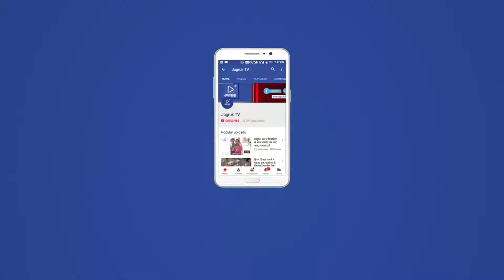JAGRUK TV : पाली : सवराड़ बाबा रामदेव जी के दरबार में उमडा जन सेलाब।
Jagruk TV - Mumbai, Rajasthan
सोजत रोड के समीप सवराड़ में गेनाराम जी महाराज के जीवित समाधी स्थल पर लोक देवता बाबा रामदेव जी का 134 वा ऐतेहासिक मेला भरा गया पूजारी माणकलाल  प्रजापत ने बताया कि मेले में हजारो श्रद्धालुओं ने बाबा के दर्शन कर नारियल व् प्रसाद चढ़ाकर मनोकामना माँगी मेले में अनेक रंग बिरंगी दुकाने , फैंसी दुकाने,पानी पतासा,फोटू फ्रेम, मिठाईया,व् अन्य दुकाने का ग्रामीणों व् भक्तो ने आनंद लिया व् दिन में विशाल कलश यात्रा निकाली गई जिसमे गांव के मुख्य मार्गो से होते हुए बाबा रामदेव जी के मंदिर ढोल नगाड़ा,बेंड बाजा,नगाड़ो के साथ मंदिर प्रांगण में पहुची जिसका मंदिर पूजारी परिवार द्वारा पुष्प वर्षा कर स्वागत किया गया।